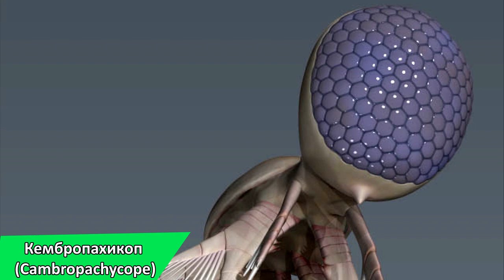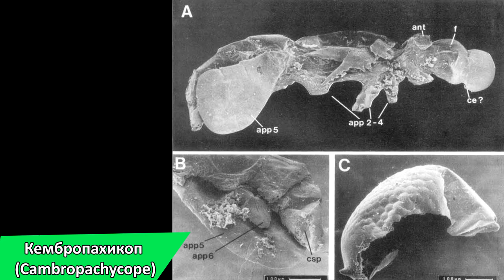Развитие жизни на Земле (The Evolution of Life) - Вымершая морская стрела и циклоп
- Капинататор – вымершая морская стрела из Бёрджесских сланцев, обитавшая около 508 миллионов лет назад на территории современной Британской Колумбии.
- Кембропахикоп (Cambropachycope) - очень странный вымерший род организмов, известный по окаменелым находкам из Гренландии